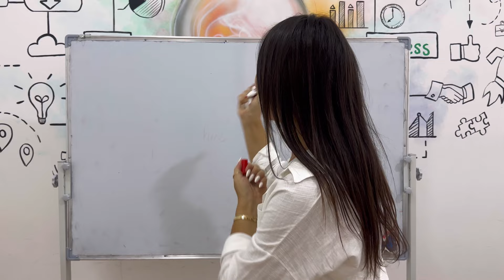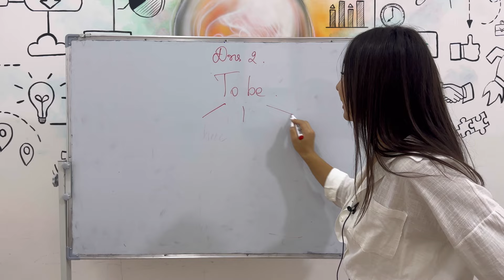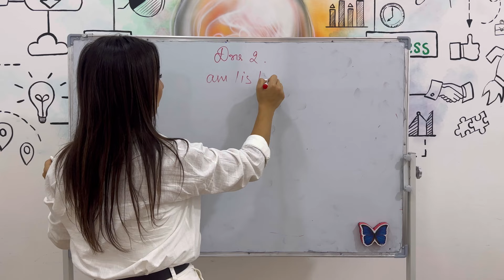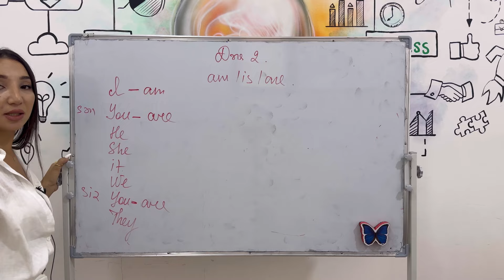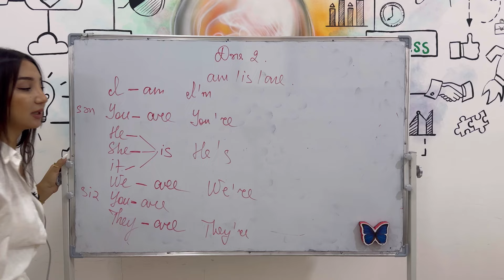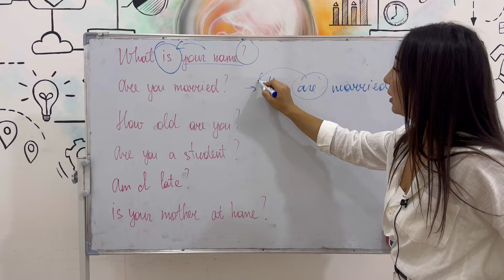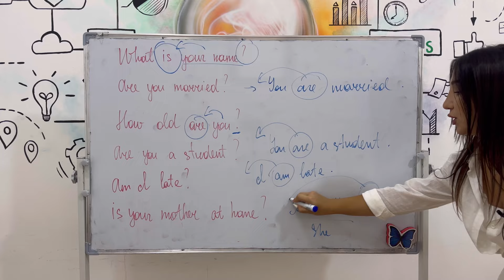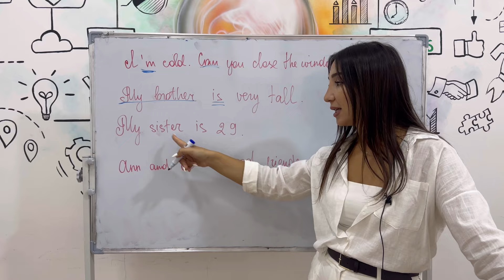0-DAN İNGİLİS DİLİ | Dərs 2 | Gajar Academy